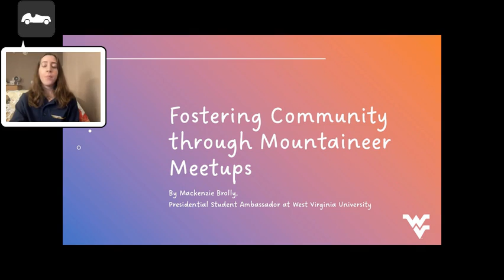Brolly, Mackenzie - Fostering Community through Mountaineer Meetups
A West Virginia University Presidential Student Ambassador invites you to join a Mountaineer Meetup Group using this